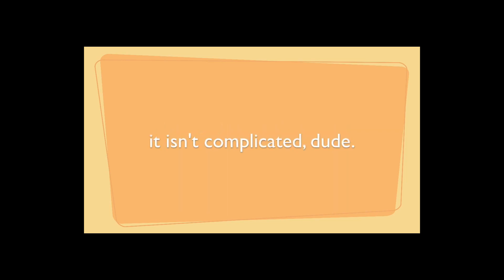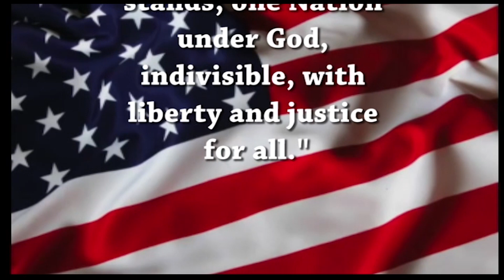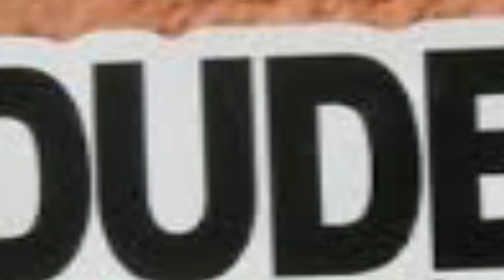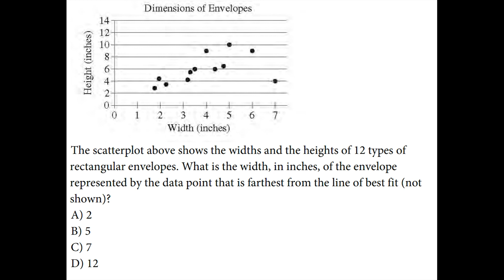Advisory Report Septemer 25, 2019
Rise Up!  It's Wednesday at LHS, and there are some things you should know.  Before today's Advisory Report, take a visit to "Opposite World," a video produced and directed by Olivia W.  Have a great day, LHS!  (Don't forget to nominate your Dudes for tomorrow's Shoutout!)